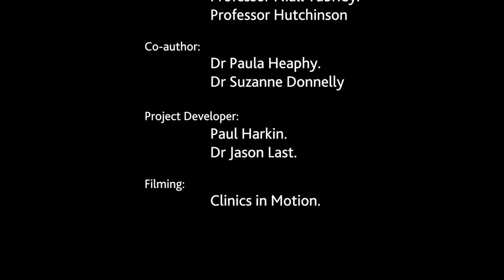Neurology - Topic 19 - Botox injection